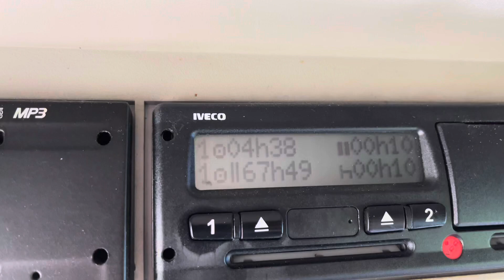Antuérpia já chega de obras 🥴#97